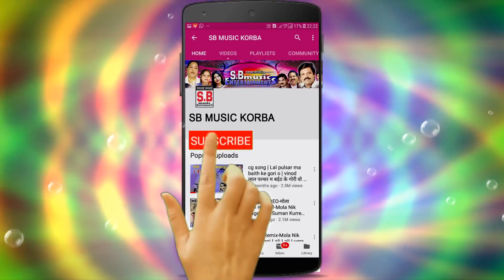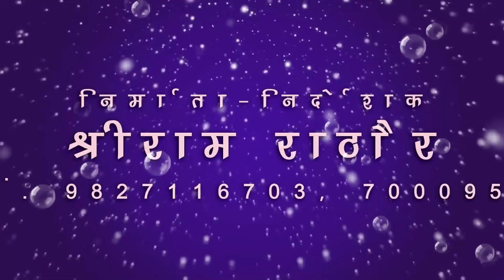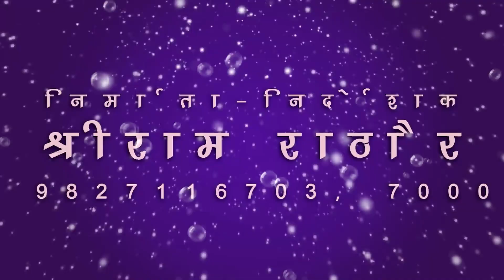लल्लू भास्कर-CG Jas geet-अमुवा के डार दाई-Aamuwa Ke Dar Ma Dai-Lallu Bhaskar-2019 SB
Hit Chhattisgarhi bhakti navratri song HD Video 2018 SB Music Korba

Song : Aamuwa Ke Dar Ma Dai
गीत : अमुवा के डार दाई
Album :
एल्बम :
Male Singer : Lalu Bhaskar
गायक : लल्लू भास्कर
Female Singer :
गायिका :
Lyrics :  Lalu Bhaskar
गीतकार : लल्लू भास्कर
Music Director :
संगीतकार :
Producer : Shri Ram Rathore
निर्माता : श्रीराम राठौर
Director : Shri Ram Rathore
निर्देशक : श्रीराम राठौर
Recordist : Nanki ji
रिकॉडिस्ट : ननकीजी
सर्वाधिकार सुरक्षित है : एस.बी.म्यूजिक इंटरटेनमेंट्स छत्तीसगढ़, भारत

navratrisong navratrispecialsong devigeet cgjasgeet,chhattisgarhijasgeet#lorddurga#bhaktisong#matabhents#cgsong#chhattisgarhigeet#chhattisgarhisong#cglokgeet#cgnewsong#newsong#sbmusickorba .